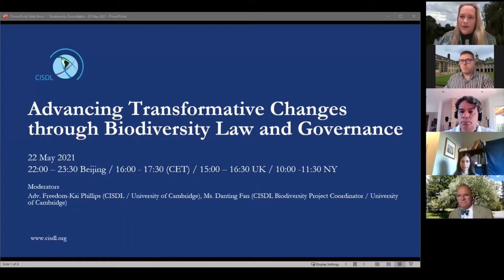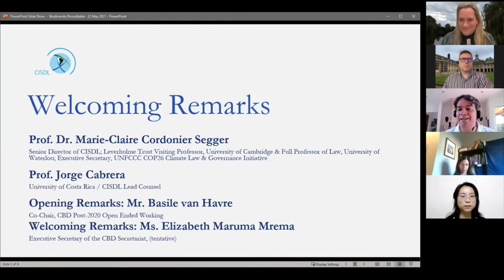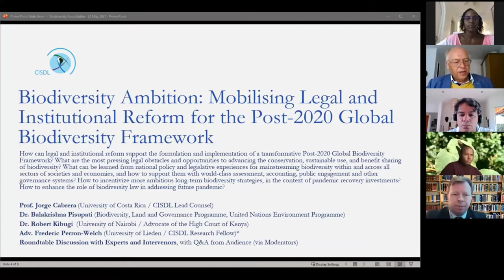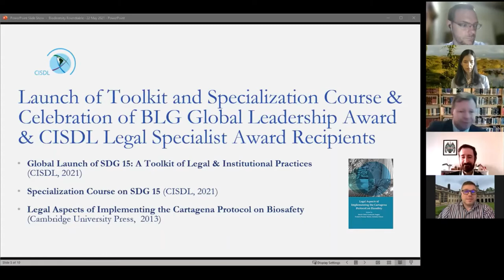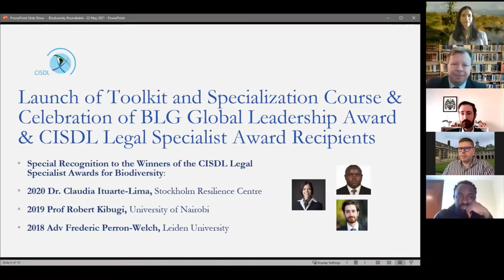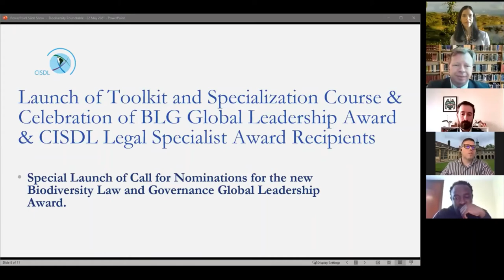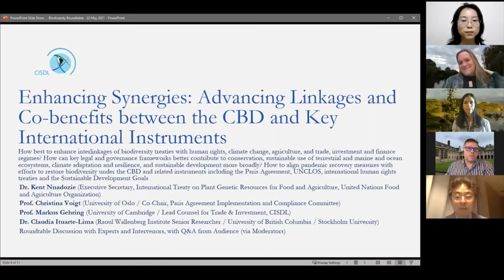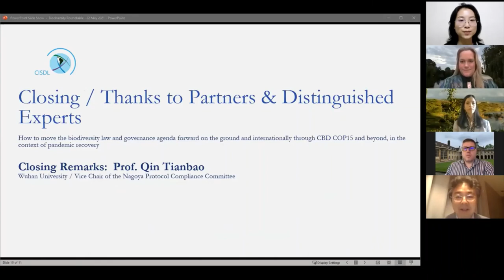Advancing Transformative Changes through Biodiversity Law & Governance Roundtable - 22 05 2021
The Advancing Transformative Changes through Biodiversity Law & Governance Roundtable was an interactive dialogue among leading international jurists, practitioners and academics, and renowned public policy experts, laureates of the biodiversity law and governance global leadership awards, and other distinguished experts. This event highlighted recent trends and innovations in biodiversity, considering how law and governance can accelerate ambition and implementation of the Convention on Biological Diversity (CBD) and the post-2020 Global Biodiversity Framework.  Discussions focused on ways to scale up biodiversity law and governance capacity to achieve transparent, accountable, and effective CBD compliance worldwide, and the global Sustainable Development Goals.